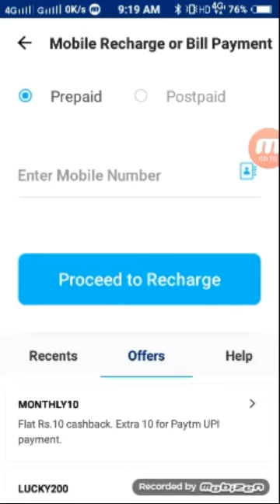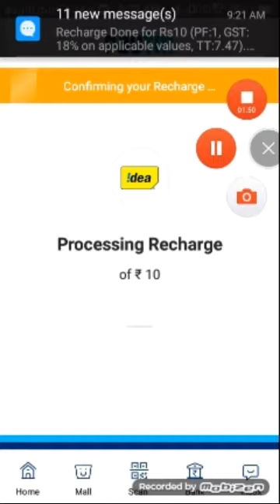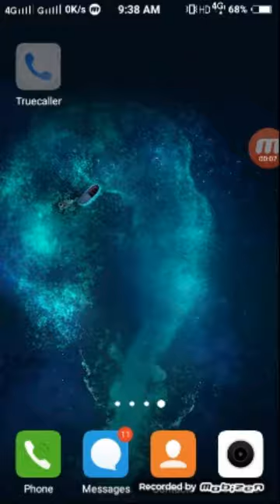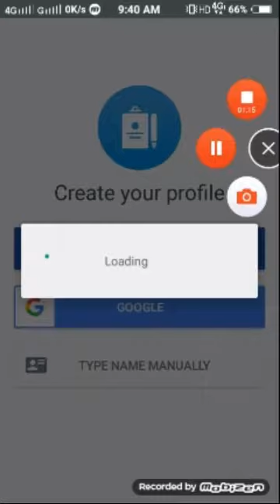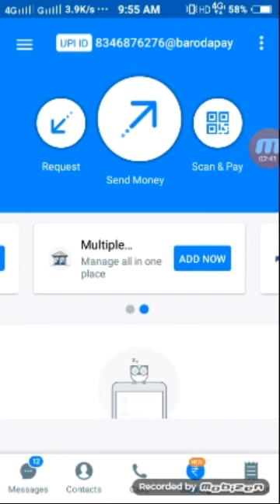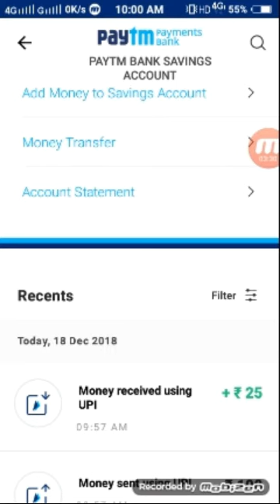Paytm promocode | truecaller upi offer rs 25 instant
is video mein aapko bataunga Paytm ka offer and
True Caller ka offer

Hello friends